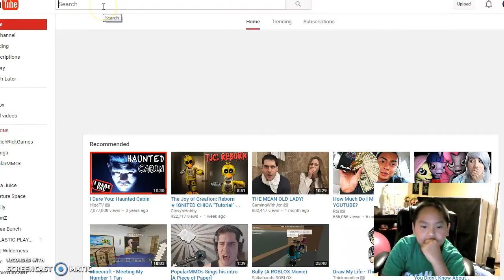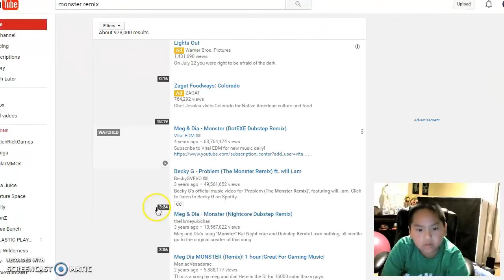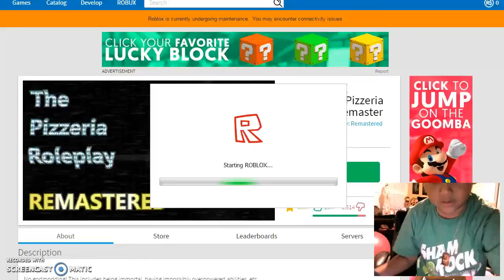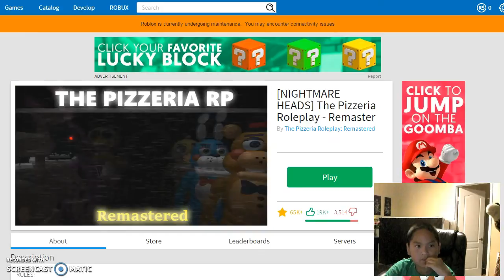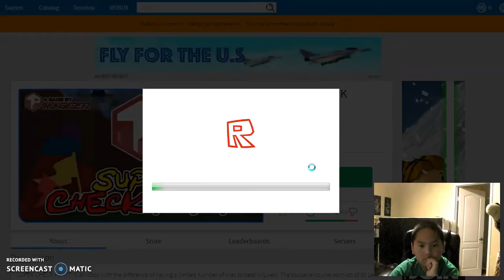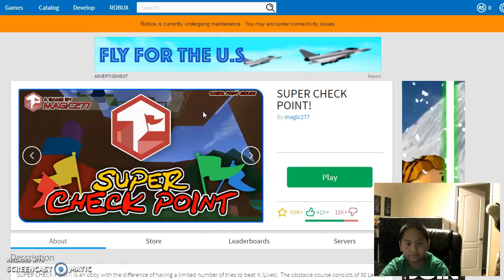roblox ??? l RAGING TIME